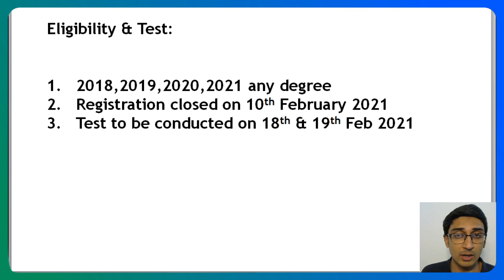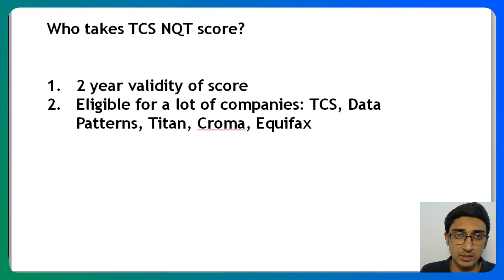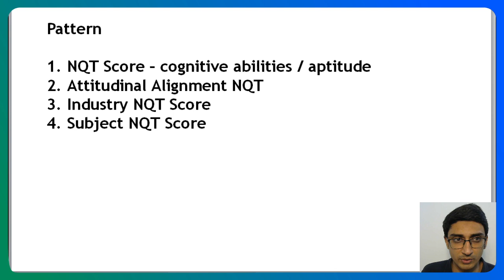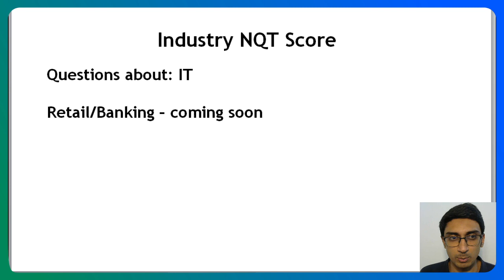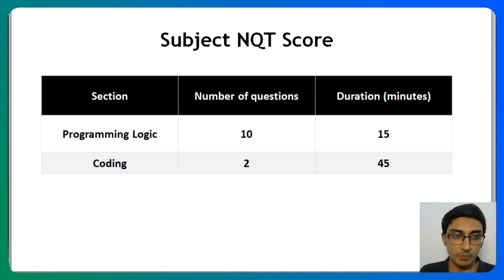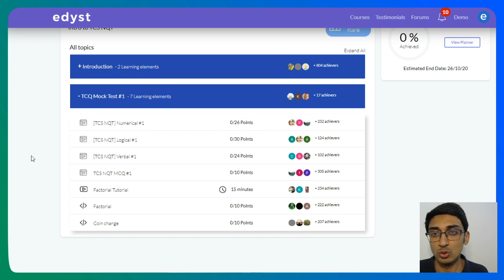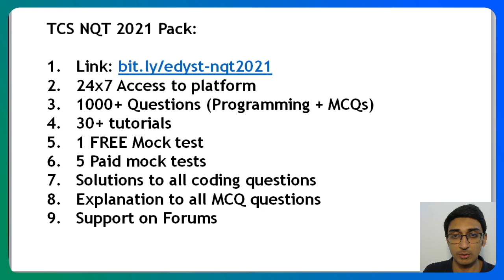TCS NQT February 2021 | Process, Syllabus & Preparation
We discuss TCS NQT 2021 Process:

- Eligibility and Process of TCS NQT February 2021
- Important topics to study
- How to prepare for TCS NQT February 2021